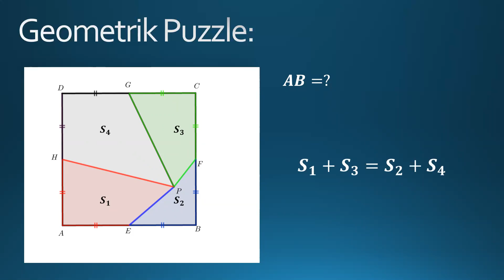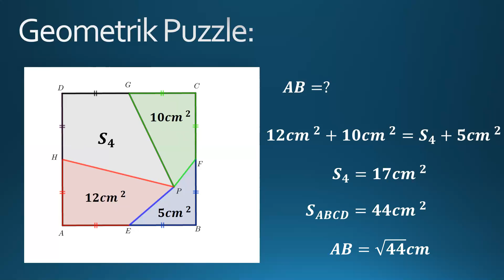Viral Geometri(Kare) Sorusu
MindYourDecisions kanalındaki bir sorudan esinlenerek bir soru hazzırladım. Umarım beğenirsiniz.